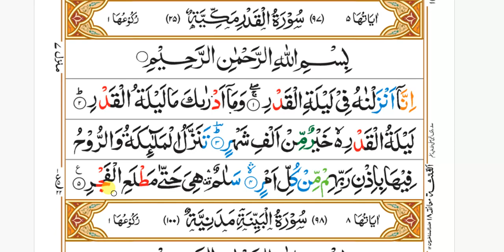Surah Al Qadr | Word by word with Tajweed